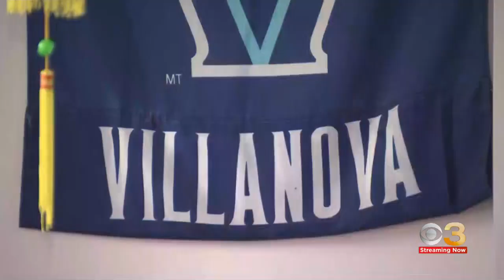Princeton and Penn State fans react to March Madness games